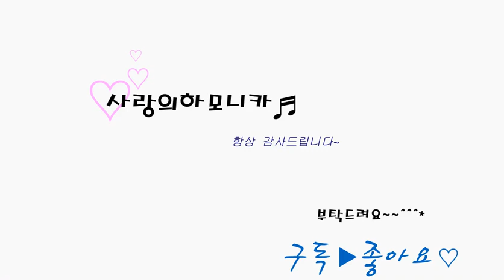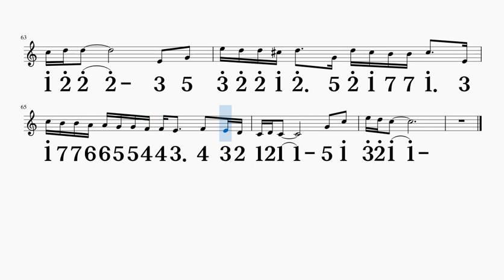사랑의미로 최진희 G키 하모니카 악보 영상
G + G#으로 연주
감사합니다~